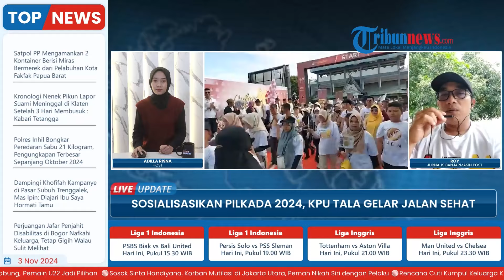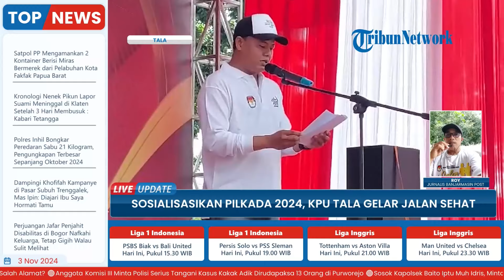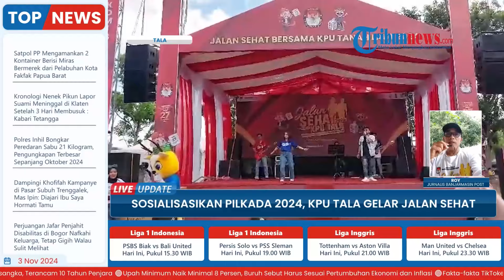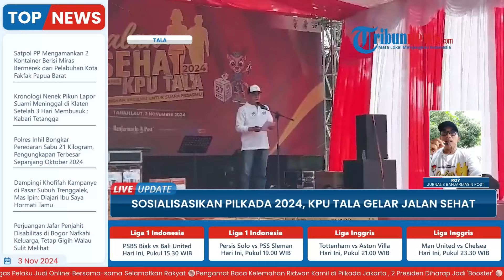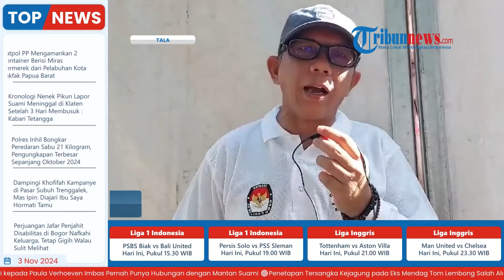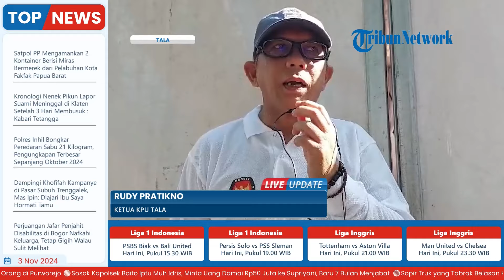Jelang Kontestasi Politik 2024, KPU Tala Gelar Sosialisasikan Pilkada Lewat Acara Jalan Sehat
Laporan wartawan, Banjarmasin Post - Roy
TRIBUN-VIDEO.COM - Sosialisasi kepemiluan terus diintensifkan Komisi Pemilihan Umum (KPU) Kabupaten Tanahlaut, Kalimantan Selatan. Apalagi pilkada serentak 27 November 2024 kian dekat.

Terkini, KPU Tala menggelar acara jalan sehat berslogan; Langkah Kecilmu untuk Langkah Besarmu, Minggu (3/11/2024) hari ini.

Acara tersebut mendapat animo tinggi masyarakat Tala, apalagi panitia menyediakan beragam doorprize menarik bagi peserta yang beruntung. (*)

Program: Live Update
Host: Adila Ulfa Muna Risna
Editor Video: Ika Vidya Lestari
Uploader: Ramadhan Aji Prakoso